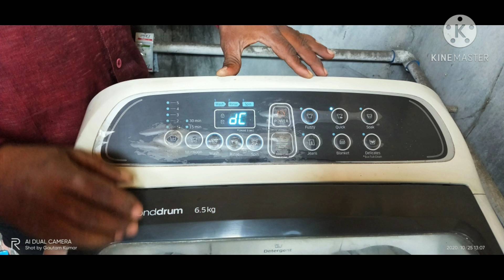Samsung Fully Automatic Washing Machine DC Error Code Solution in Hindi.